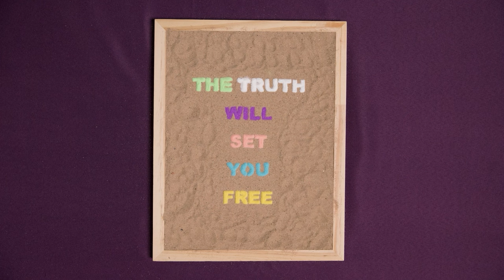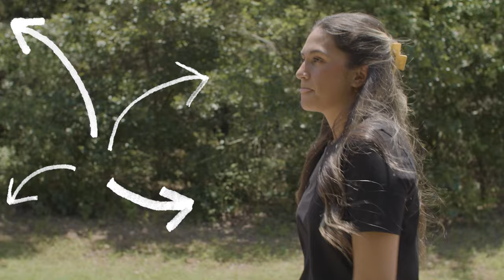The Sandstorm Games Begin! | The Loop Show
The Game-Master is back!

Tanya leads Ricky and Christina through The Loop Show Sandstorm Games!  (camel scream) Beware the Room of Doom!

Find out more about discipleship and walking with Jesus.